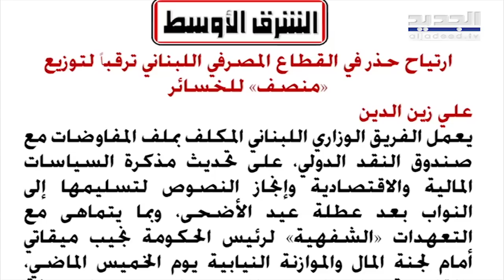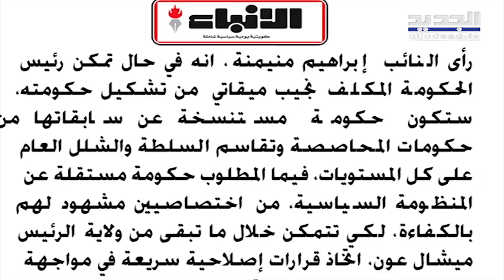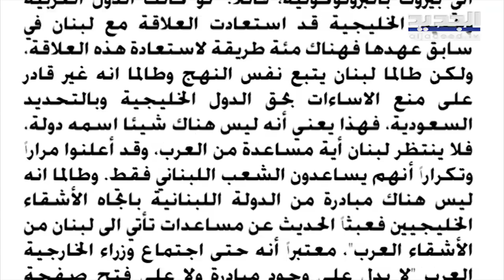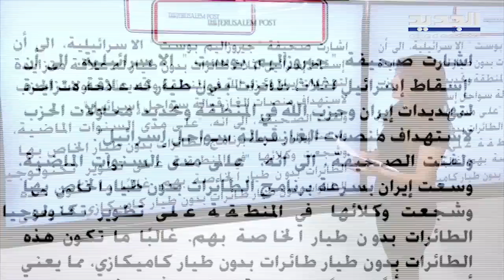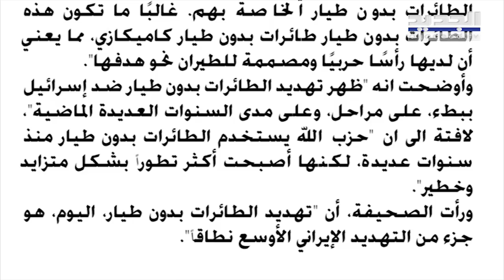هشام جابر : المسيرات التي اطلقت امس فوق "كاريش" رسائل جوية مسجلة باسم الحزب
رأى مدير مركز الشرق الاوسط للدراسات العميد الركن هشام جابر في اتصال مع "الجديد" ان المسيرات التي اطلقت امس فوق "كاريش" تشكل رسائل جوية مسجلة باسم الحزب باتجاه الكيان الاسرائيلي